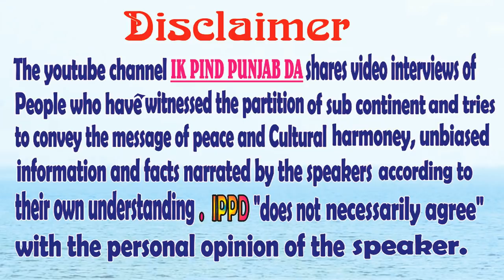Atom Bomb | Gujjarwal, Ludhiana 3 Baar jane wala Rangeela Baba | Very Interesting Gossip | IPPD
Baba Muhammad Sadeeq Gujjar migrated from Gujjarwal,
Gujjarwal Bet is a Village in Ludhiana-2 Tehsil in Ludhiana District of Punjab State, India. It is located 22 KM towards East from District head quarters Ludhiana. 11 KM from Ludhiana-2. 85 KM from State capital Chandigarh

Gujjarwal Bet Pin code is 141126 and postal head office is Sri Bhaini Sahib .

Rattangarh ( 1 KM ) , Miani ( 1 KM ) , Dholanwal ( 2 KM ) , Bhaini Doaba ( 2 KM ) , Balliawal ( 3 KM ) are the nearby Villages to Gujjarwal Bet. Gujjarwal Bet is surrounded by Aur Tehsil towards North , Machhiwara Tehsil towards East , Nawanshahr Tehsil towards North , Samrala Tehsil towards South .

Ludhiana , Nawanshahr , Phillaur , Khanna are the near by Cities to Gujjarwal Bet.
This Place is in the border of the Ludhiana District and Jalandhar District. Jalandhar District Phillaur is west towards this place . Also it is in the Border of other district S.a.s Nagar.